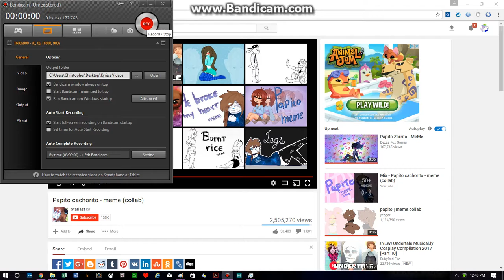PLZ put on batim fan girl cringe comp ( Papito meme ) READ DISC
Plz plz plz put this on cringe comp